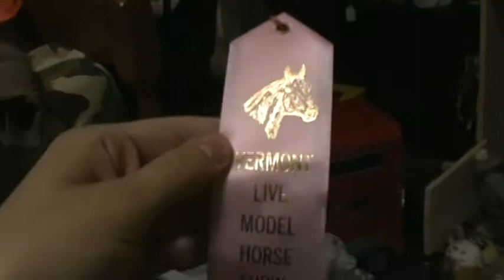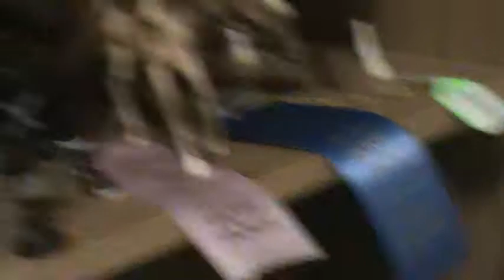breyer horse new Mr T and Ringo Starr and George Harrison